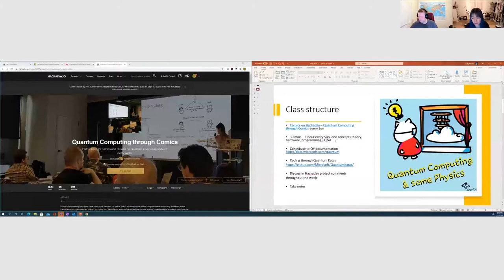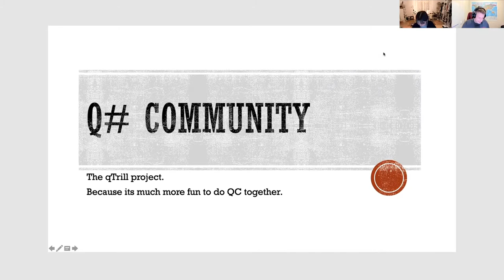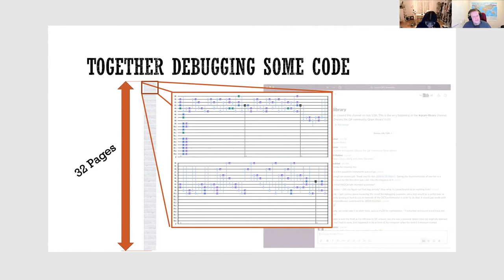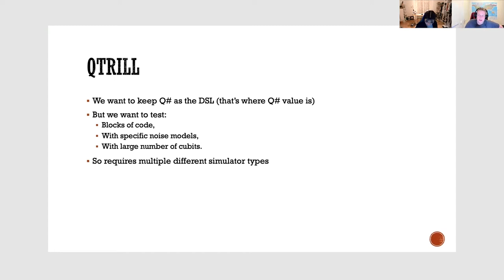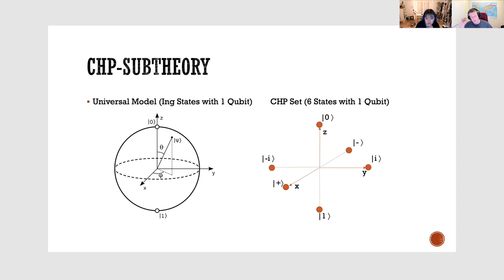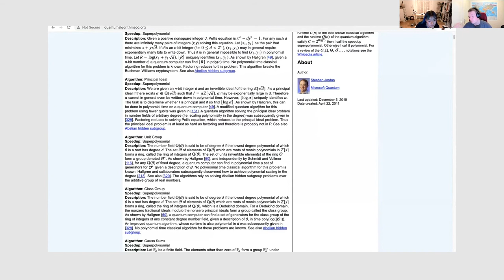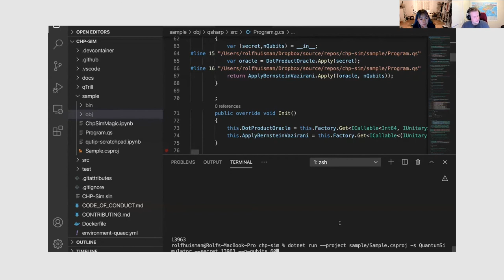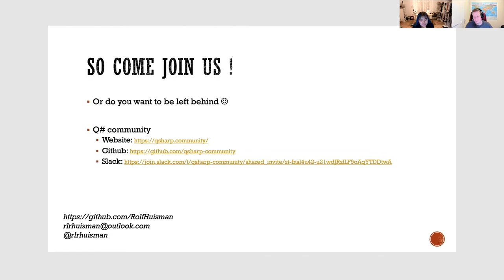HackadayU: Quantum Computing - Guest Lecture Class 12.2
This is class 12.2 in the Quantum Computing series taught by Dr. Kitty Yeung. Guest lecture on Q# Community Project qTril with Rolf Huisman.